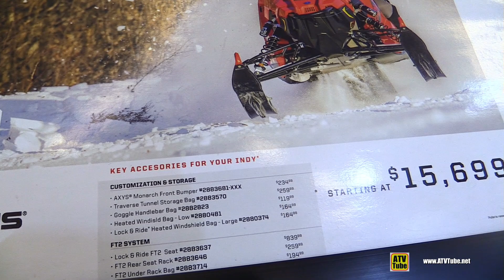2020 Polaris 850 Indy XC 137 Sled - Walkaround - 2019 Montreal ATV Snowmobile Show